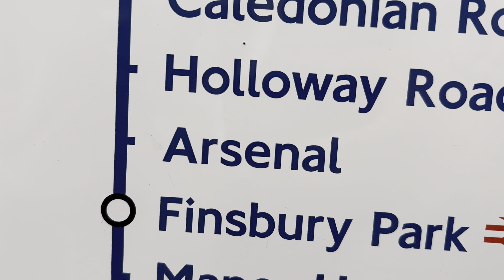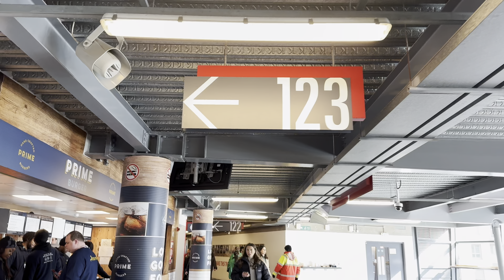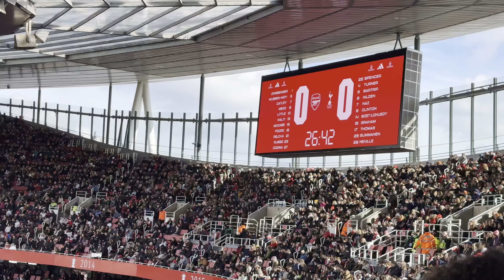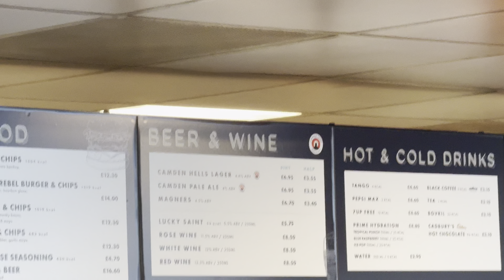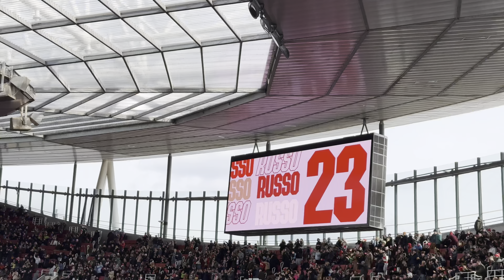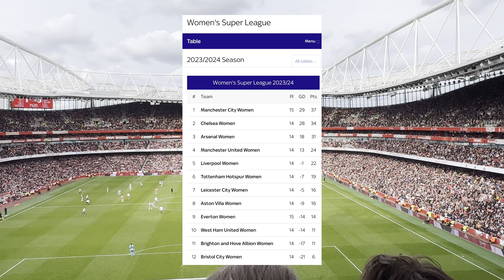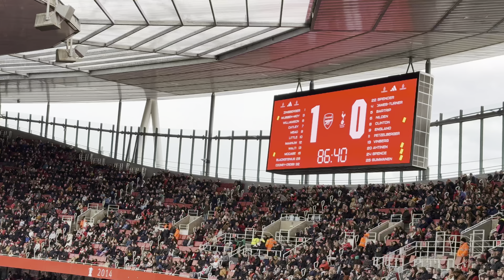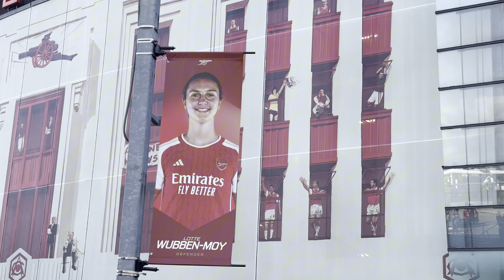ДЕРБИ СЕВЕРНОГО ЛОНДОНА с 2 подвохами: «Арсенал» – «Тоттенхэм» «Моими глазами»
Это, наверное, самое необычное видео на канале. Крутейшая вывеска «Арсенал» – «Тоттенхэм», аншлаг на шикарном стадионе, но… Есть сразу 2 серьезных «но» у этого видео.

Если всё понравится – буду рад поддержке: пили лайк, наводи суету в комментах и вот это всё😉